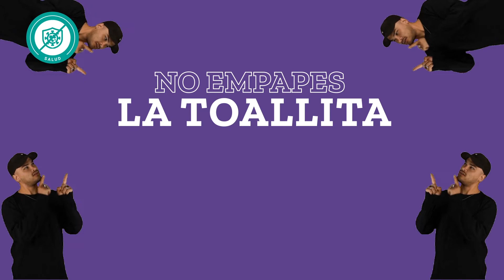¿Cómo limpiar tu celular? | COVID-19 | Prevención e higiene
¿Sabes cuál es la manera correcta de limpiar tu celular para prevenir el contagio del COVID19?

Consulta más información sobre prevención y medidas de higiene en nuestro sitio web